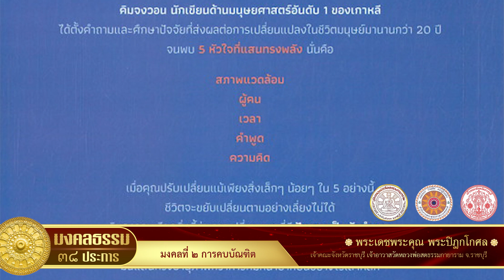มงคลที่ 2 การคบบัณฑิต l พระเดชพระคุณ พระปิฎกโกศล l จจ.ราชบุรี จร.วัดหลวงพ่อสดธรรมกายาราม จ.ราชบุรี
รายการธรรมะออนไลน์ของศูนย์การเผยแผ่พระพุทธศาสนาจังหวัดราชบุรี ซึ่งดำเนินการโดยคณะสงฆ์จังหวัดราชบุรี และสำนักงานพระพุทธศาสนาจังหวัดราชบุรี

วันศุกร์ ที่ ๔ สิงหาคม พุทธศักราช ๒๕๖๖
เวลา ๑๓.๐๐ น. ธรรมะบรรยาย มงคลข้อที่ ๒ การคบบัณฑิต
บรรยายโดย พระเดชพระคุณ พระปิฎกโกศล
เจ้าคณะจังหวัดราชบุรี เจ้าอาวาสวัดหลวงพ่อสดธรรมกายาราม
อ.ดำเนินสะดวก จ.ราชบุรี